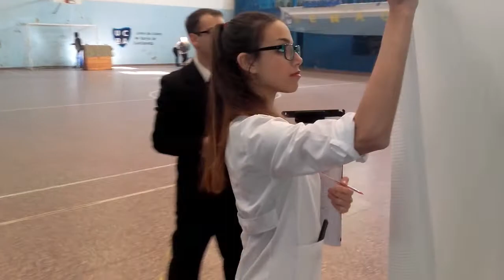"HOSPITAL PSIQUIATRICO" 1º3º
Obra de terror de "Taller Corporal y motriz"  primer cuatrimestre del I.S.F.D. nº101